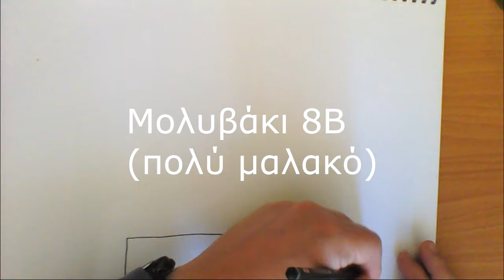micro:bit stylophone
Φτιάξτε το δικό σας μουσικό όργανο, χρησιμοποιώντας ένα micro:bit, χαρτί, μολύβι 8B, καλώδια με κροκοδειλάκια και ηχεία. Δείτε περισσότερα στο